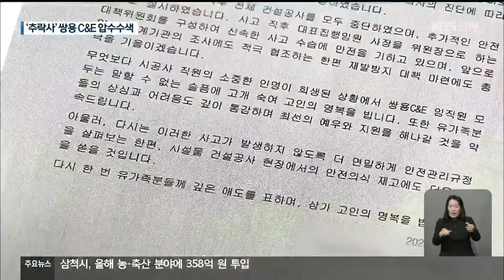고용노동부, ‘협력업체 직원 추락사고’ 쌍용C&E 압수수색 / KBS 2022.03.02.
[앵커]

 지난달 협력업체 직원의  작업 중 추락 사망사고가 발생한  시멘트 제조업체 쌍용C&amp;E(씨앤이)에 대해 고용노동부가 압수수색 등 수사에 착수했습니다.

 고용노동부는  중대재해처벌법 위반 혐의 등을 적용할 것으로 알려졌습니다.

 한희조 기자가 취재했습니다.

 [리포트]

 고용노동부가 오늘(2일) 쌍용C&amp;E에 대해 압수수색을 진행했습니다.

 서울에 있는 본사와 최근 사망사고가 난 동해공장에 동시에 수사팀을 보냈습니다.

 숨진 직원이 소속된 협력업체 본사도 압수수색했습니다.

 사망사고가 난 지 열흘 만인데,  근로감독관 30여 명이 투입됐습니다.

 고용노동부는 또, 쌍용C&amp;E 대표이사와 협력업체 대표를 중대재해처벌법 위반 혐의로 입건해 조사하고 있습니다.

 동해공장 공장장과 작업 감독관 등은  산업안전보건법 위반 혐의를 받고 있습니다.

 고용노동부는 안전 확보 의무 소홀 등 관련 혐의를 입증할 자료를 확보하는 데 주력하고 있습니다.

 [강검윤/고용노동부 중대산업재해감독과장 : "본사의 경영 책임자 특정하는 부분하고, 안전보건 확보 의무 이행 여부에 대한 내역을 확인한다고 보시면 될 것 같습니다."]

 앞서 쌍용C&amp;E는 시설물 보수 공사가 아닌 자사가 발주한 건설공사 도중에  사고가 발생했다는 내용의 입장문을 배포했습니다.

 현행 중대재해처벌법에 따르면, 50억 원 이하의 단순 건설공사 발주자는 처벌 대상이 아니라는 점을 노린 것으로 보입니다.

 지역 노동계는 쌍용C&amp;E가 단순 발주가 아닌 공사를 총괄·관리했다고 반박하며 강력한 처벌을 요구하고 있습니다.

 지난달 21일 쌍용C&amp;E 동해공장에서는 시멘트 생산장비 설치 준비작업을 하던 협력업체 55살 장 모 씨가  3미터 정도 아래로 추락했다가,  치료 도중 숨졌습니다.

 KBS 뉴스 한희조입니다.

 촬영기자:최진호·최석규